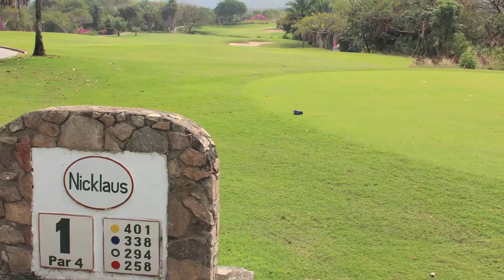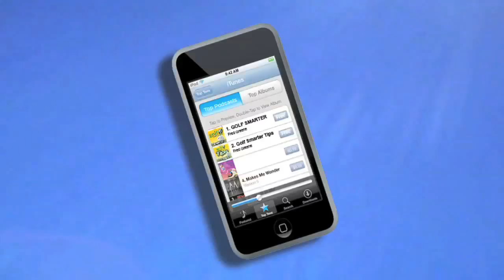GOLF SMARTER TV - TeeTour of Vista Vallarta Club de Golf, Mexico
Golf Smarter Podcast host Fred Greene visits with KC Crandall, General Manager of Vista Vallarta Club de Golf in Puerto Vallarta, Mexico. Vista Vallarta boasts 2 beautiful signature courses designed Jack Nicklaus and Tom Weiskopf. These photos and video touring the courses are accompanied by audio that is excerpted from episode #337 of the GOLF SMARTER Podcast published on June 12, 2012.

GOLF SMARTER is ranked by iTunes and Google as golf's most popular podcast. For more TeeTours and valuable free tips on how to improve your game, go to GolfSmarter.com